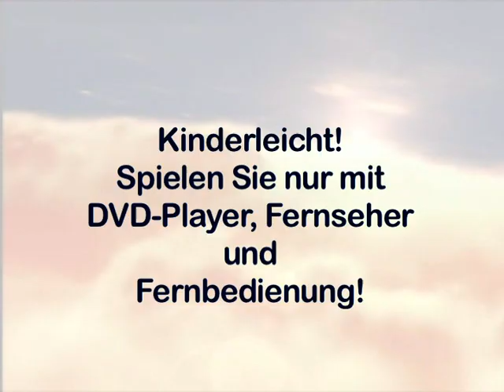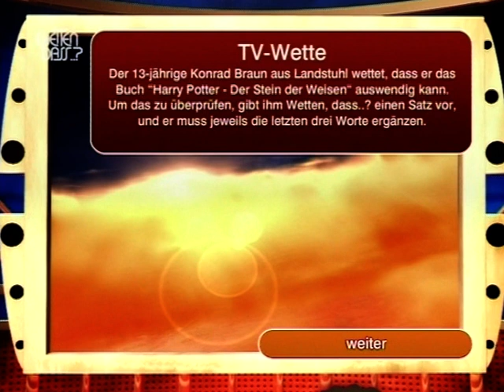Trailer Wetten, dass...?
Trailer Wetten, dass..? - Das DVD-Spiel